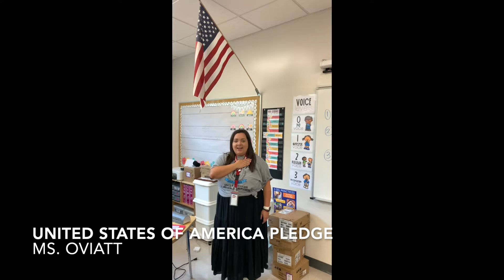Monday, March 7, 2022